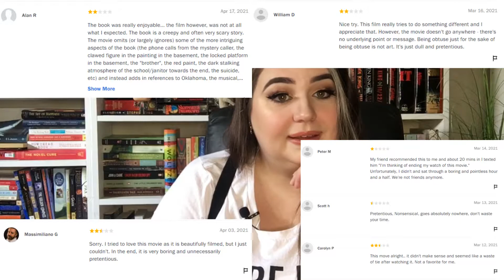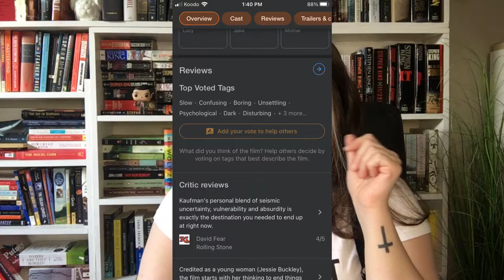BOOK VS. MOVIE - I'M THINKING OF ENDING THINGS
This turned into a rant... but a review of the book and movie "I'm Thinking of Ending Things."

These are my opinions, you are entitled to your own. Please keep discussions in the comments respectful. :)